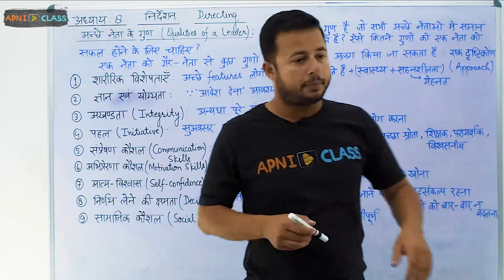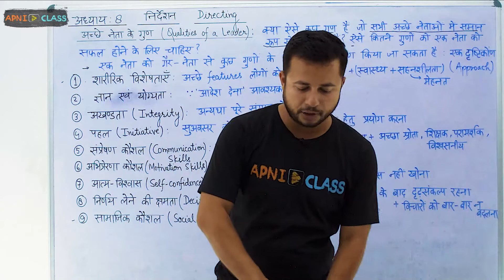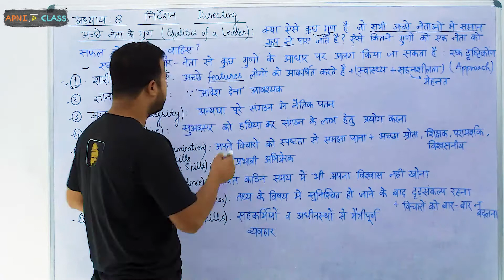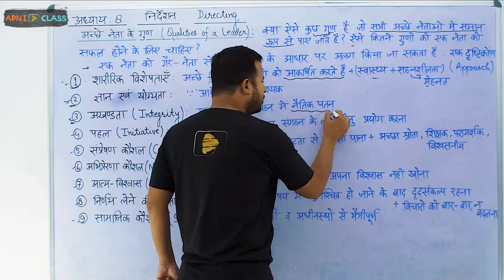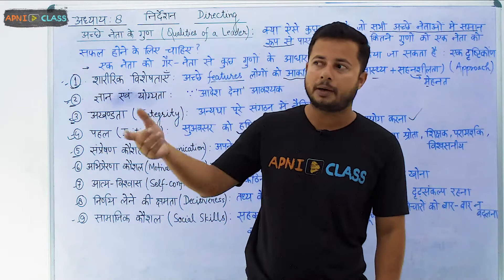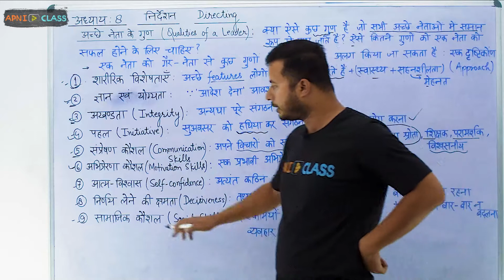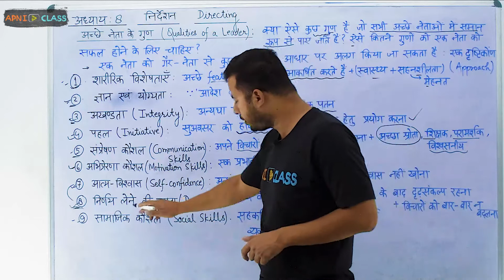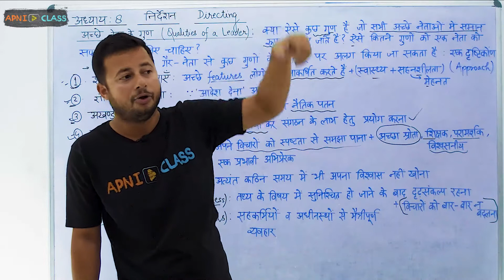Qualities of a Good Leader | Class 12 Business Studies | Chapter-7 (Part-6)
➤ Qualities of a Good Leader (एक अच्छे नेता के गुण ) in this video.

FREE NOTES AND PREVIOUS YEAR PAPERS